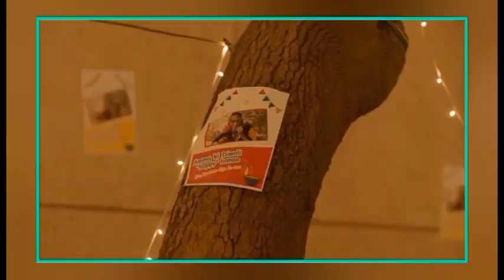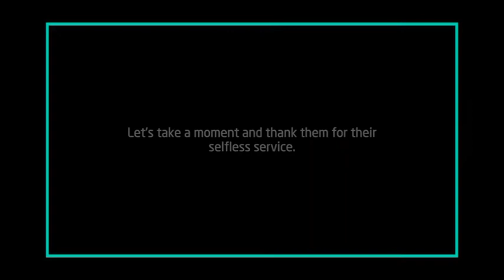Iss Diwali, Thodi si Jagah Bana lo